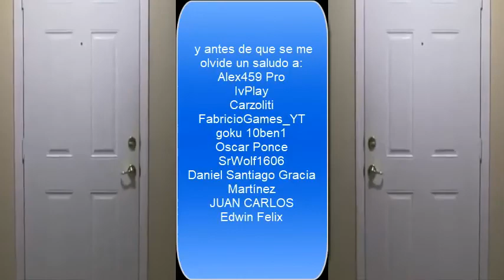El loot morado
YEI GANE Y AHORA QUE